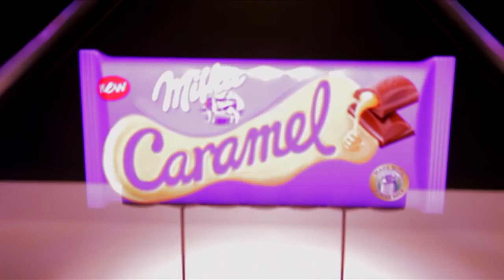3D display Dreamoc HD2 Milka Caramel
Promoción Milka, utilizado en percha para crear alto impacto en el publico.